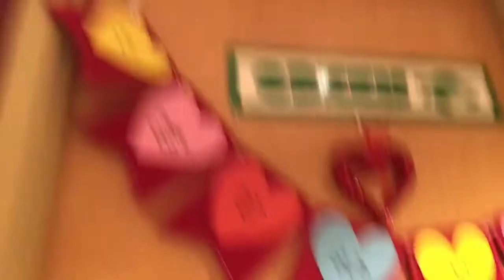2-9-20 Weekly Update